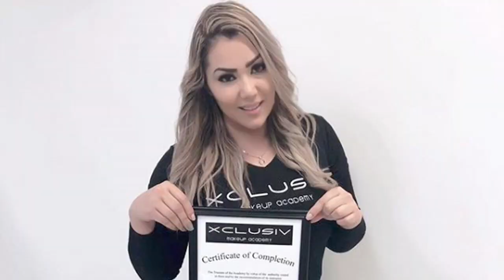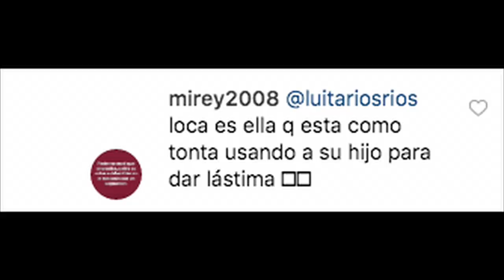EDWIN LUNA presume vacaciones en PARÍS mientras su hijo mayor vende juguetes en la calle